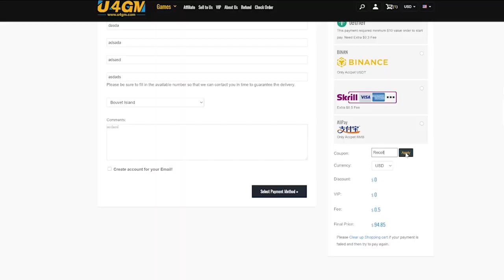EASIEST way to go from 0 To 500K COINS in FIFA 23 (0 Coins To 500K QUICKLY) *TRADING GUIDE*